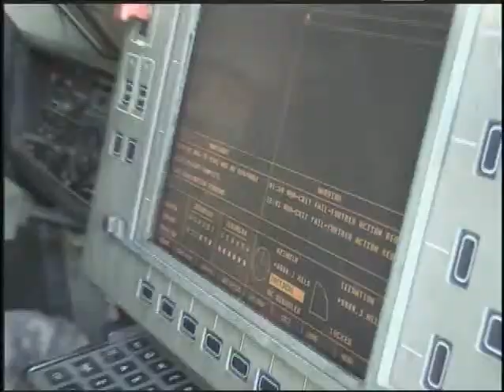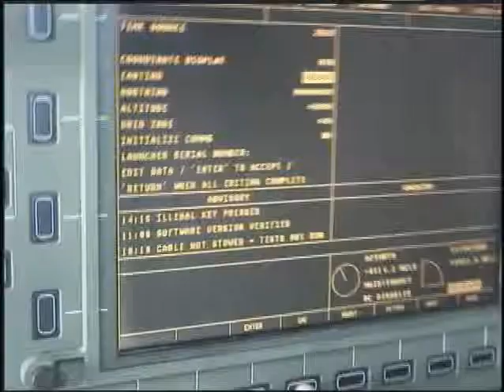MOS 13M MULTIPLE LAUNCH ROCKET SYSTEM (MLRS/HIMARS) CREWMEMBER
A multiple launch rocket system crewmember is responsible for operating and maintaining the entire multiple launch rocket system. They support infantry and tank units by supplementing cannon artillery during combat.